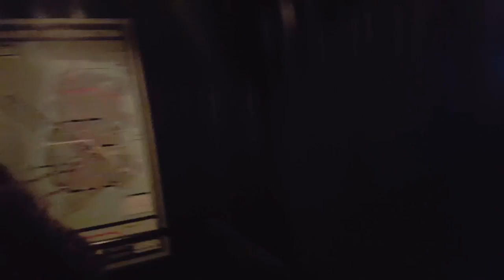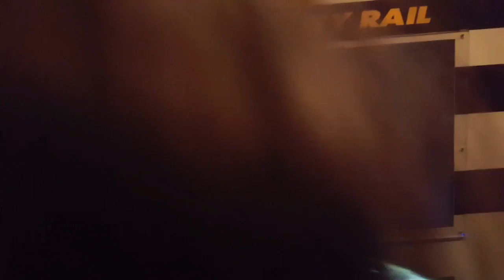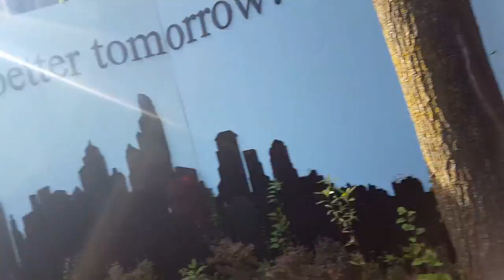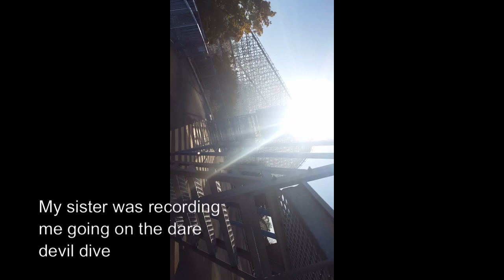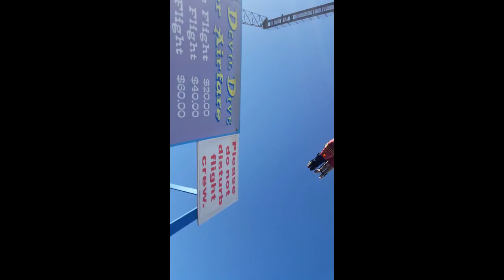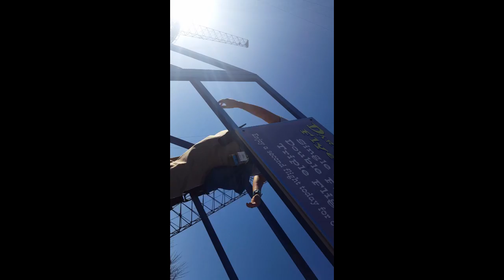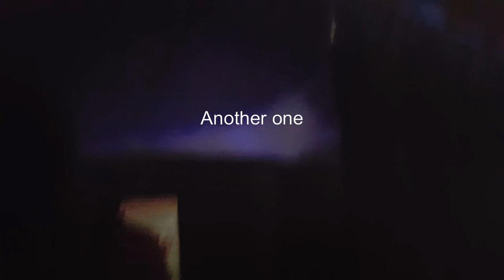Dare Devil Dive, Batman, Haunted Houses, MUST WATCH! Fright Fest at 6 flags Vlog 10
Much better video than the one from yesterday :)